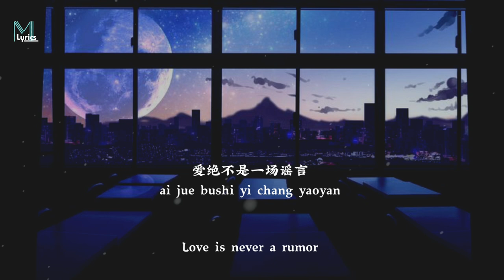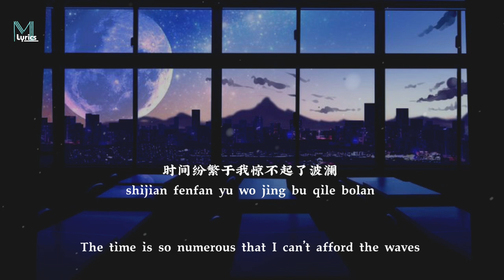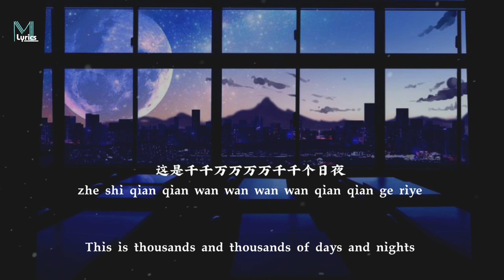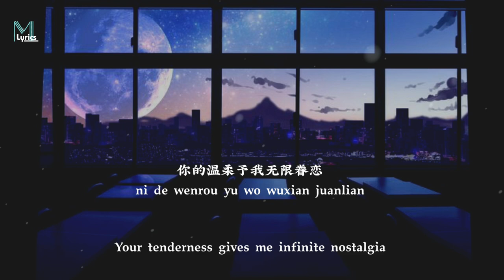Wang Ming (王茗) – Qian Qian Wan Wan 千千萬萬 Lyrics 歌词 Pinyin/English Translation (動態歌詞)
Original Song : 深海鱼子酱 – 千千万万 (Qian Qian Wan Wan)

Share Wang Ming (王茗) – Qian Qian Wan Wan 千千萬萬 Lyrics 歌词 Pinyin/English Translation (動態歌詞) with your friends!